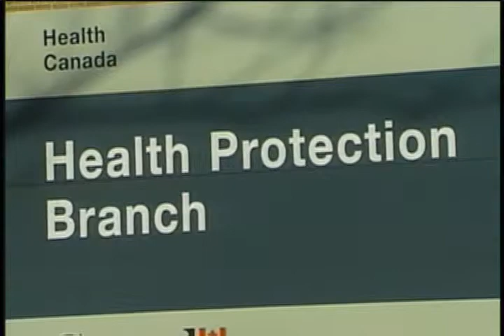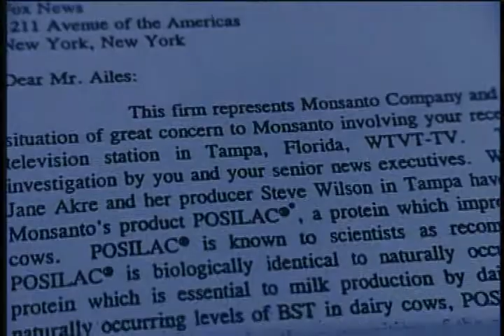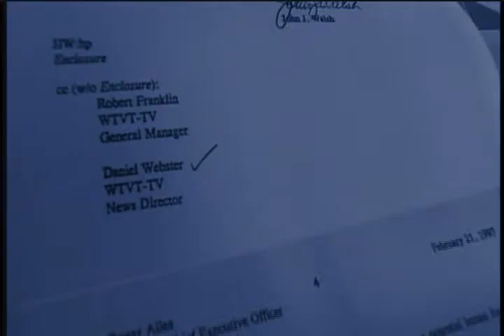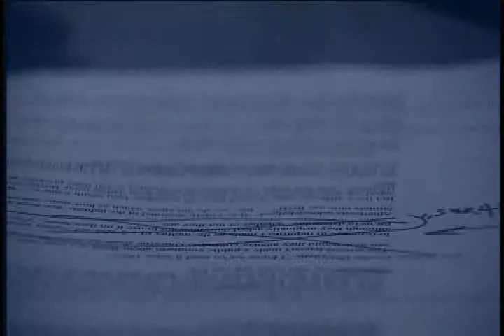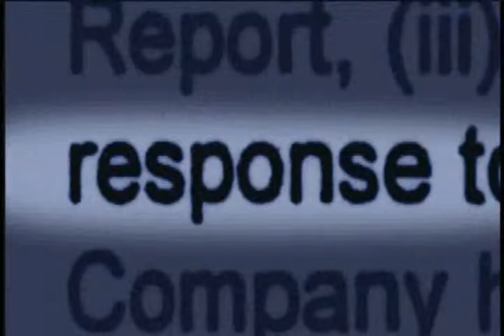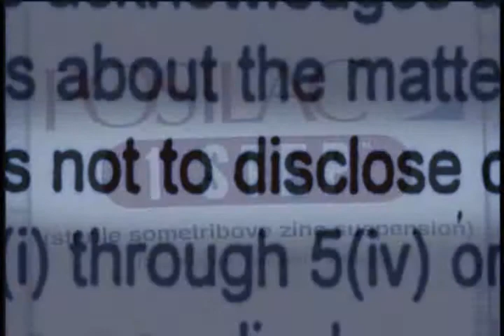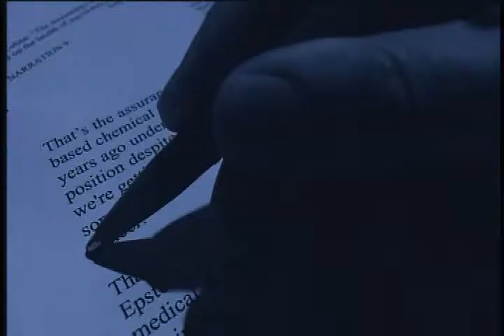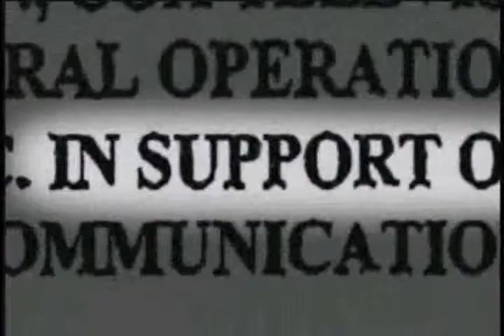Fox News, whistleblowers and rBGH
Fox News Tampa, whistleblowing